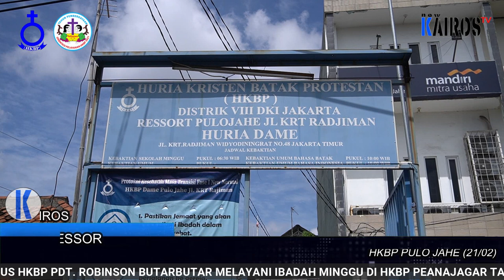PEMBERANGKATAN DAN PELANTIKAN PENDETA RESSORT HKBP RESSORT PULO JAHE JAKARTA